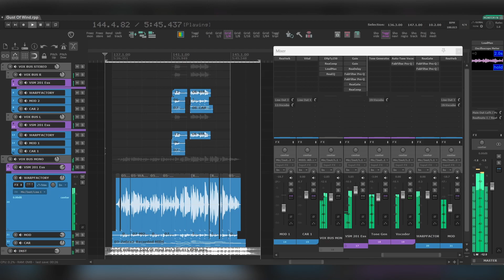Pharrell Williams - Gust of Wind: Vocoder Remake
Here's my take on re-creating the Vocoder heard on Gust of Wind!